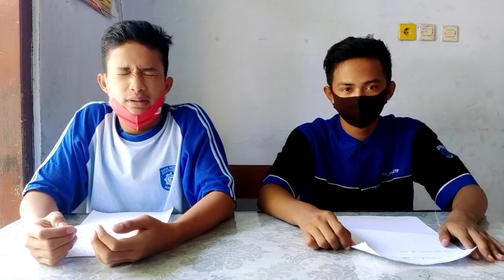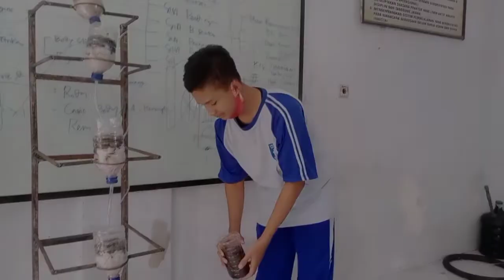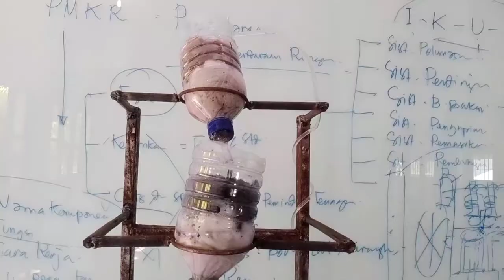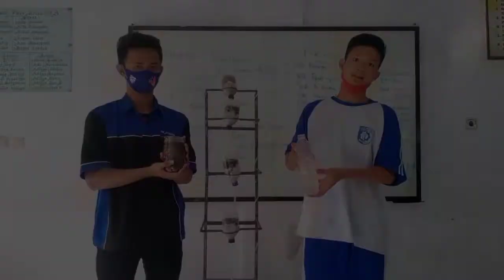alat penyaring air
Lomba Inovasi Teknologi (INOTEK) Kabupaten Magetan Tahun 2020
Pada Tahun 2020 ini, Pemerintah Kabupaten Magetan kembali melaksanakan Lomba Inovasi Teknologi (Inotek) dalam rangka meningkatkan minat masyarakat terhadap kegiatan pengembangan inovasi teknologi  serta sebagai media  memberikan apresiasi terhadap pelaku inovasi yang ada di Kabupaten Magetan.
Karya ini Siswa Siswa SMK N Kartoharjo